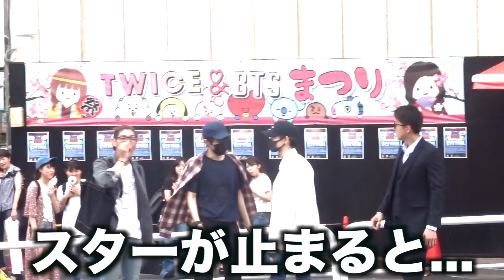新大久保でKPOPアイドルに変装してSPを付けて歩いたら女子に追いかけられ街中大パニック...w【BTS】【防弾少年団】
多分僕すぐ伸びるんで⤴️笑その時は友達に自慢したって下さい。

夏休みはバンバン変装企画やっていくからよろしくねww
次回は菅田将暉に変装しました🎶乞うご期待😘